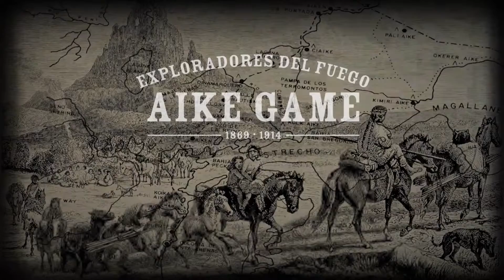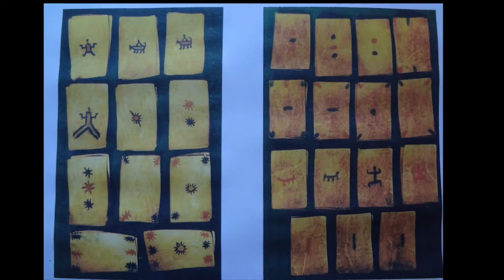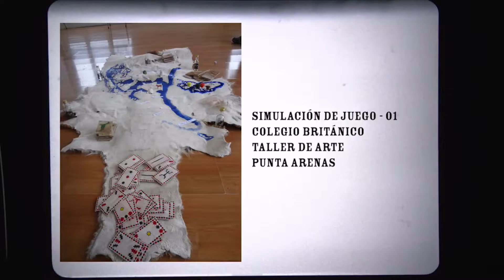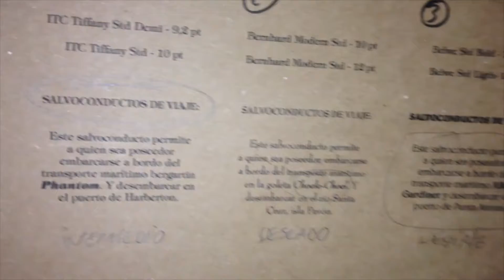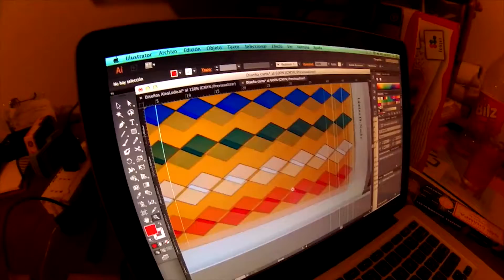Teatros de Batalla 10 Ivan Peña Aike Game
TEATROS DE BATALLA Actividad realizada entre el 17 al 20 Octubre 2017, en el Museo de Historia Natural de Rio Seco.- Punta Arenas - CHILE